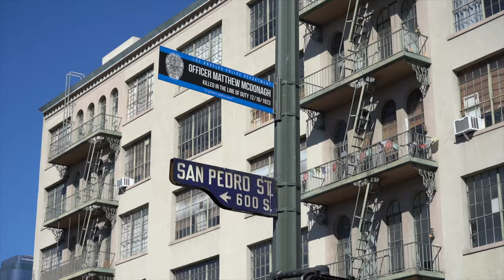CHAMP KENNEL SKID ROW